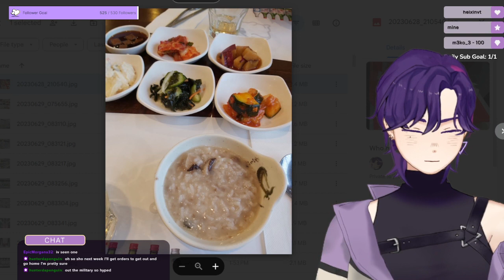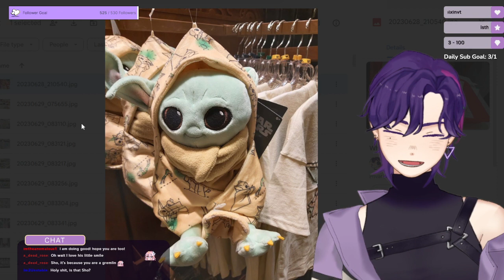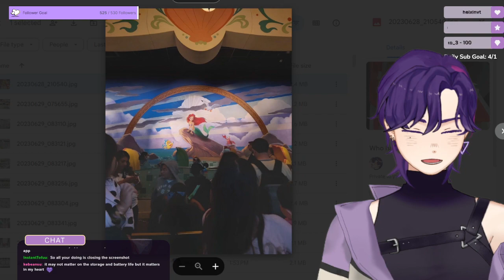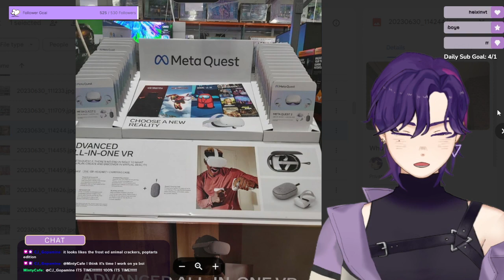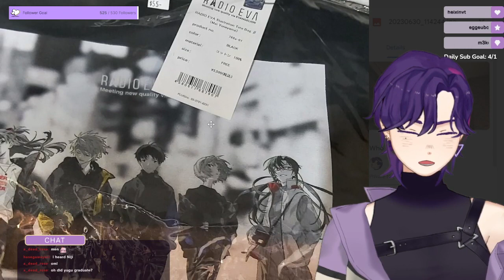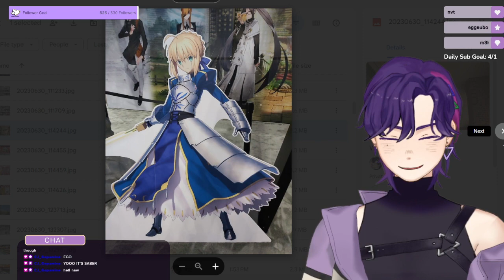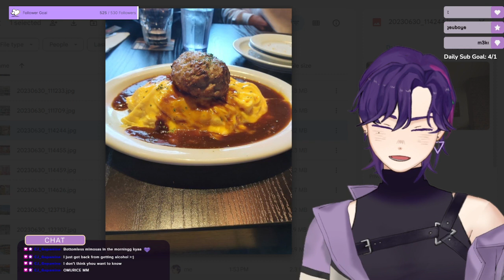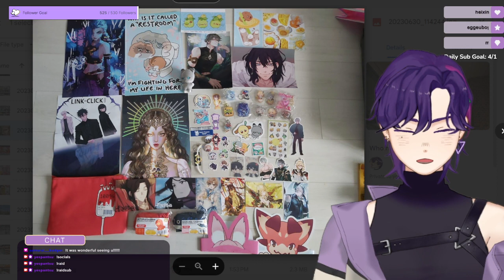AX recap stream VOD [day 87 of being a vtuber]